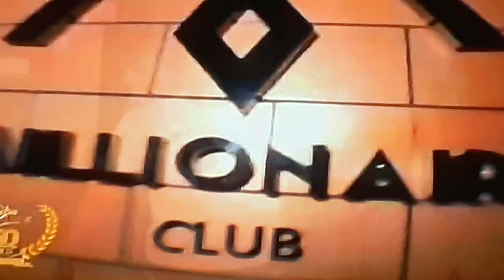sankara ayindisi mpona FALLY IPUPA masta naye abuki STADE DES MARTYRS